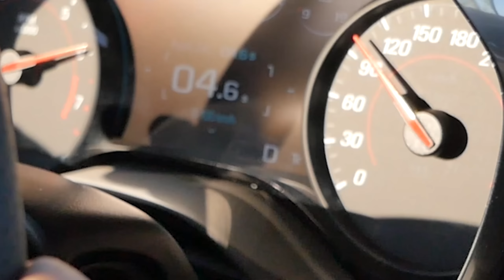Blubbern und Knattern! - Camaro CarPorn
Mal wieder ein kleiner CarPorn von meinem Chevrolet Camaro. Ich habe richtig Spaß beim letzten Video gehabt und wollte mich weiter ausprobieren.
Ich habe versucht das Feedback vom letzten Video um zu setzen und hatte noch einen Profi mit am Start, den Nico.
Vielen Dank nochmal an Nico von DN Production, der mir einige Moves mit der Kamera und Tricks beim schneiden gezeigt hat :)
Neben dem Aussehen vom Camaro bekommt ihr auch Einblicke in den Motorraum, den Sound und vor allem in die 0-100 km/h Funktion.
Leider war das nicht der beste Start, aber die Zeit bekomme ich mit ein wenig Übung noch besser hin :D
Hat auf jeden Fall mega Laune gemacht! Hoffe ihr freut euch über solche Zusatzvideos, lasst auf jeden Fall wieder Feedback da!

Musik

Title: Fury by Rogue from Rocket League x Monstercat Vol. 1